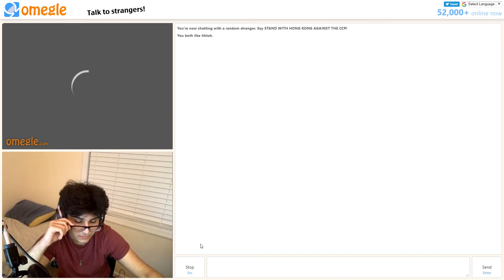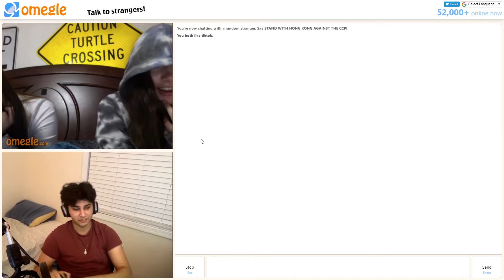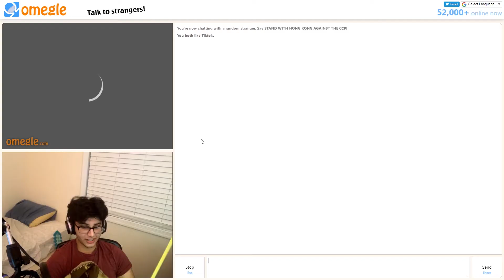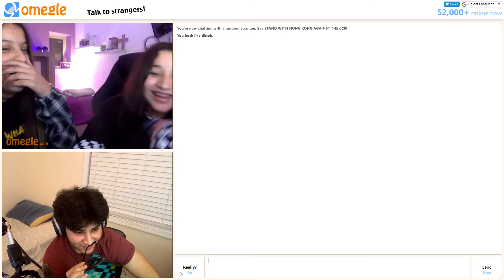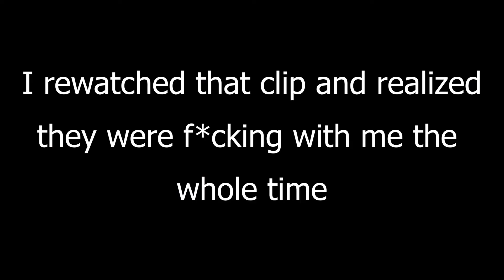I CAUGHT A CASE on OMEGLE